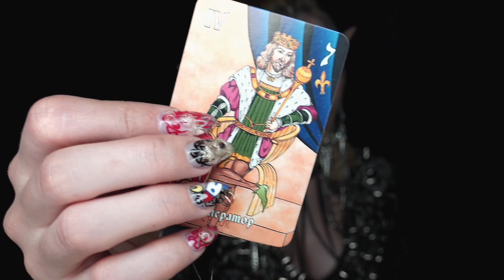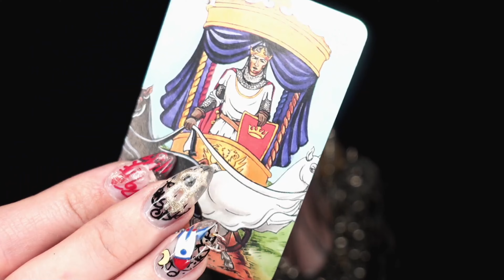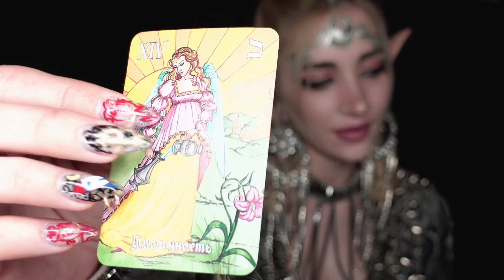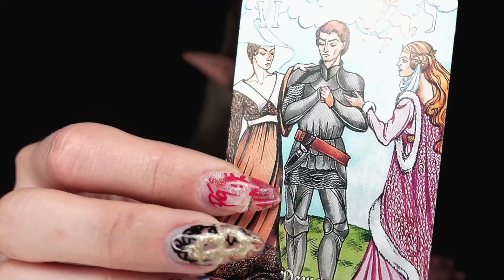ASMR Roleplay | Preparing for going on an adventure! | 3dio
Thank you for being Patron and for supporting!